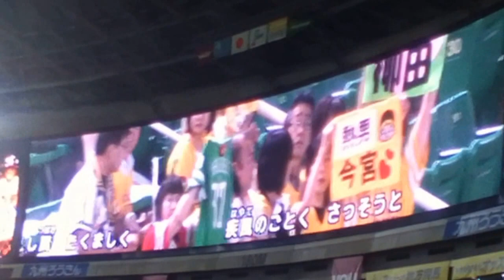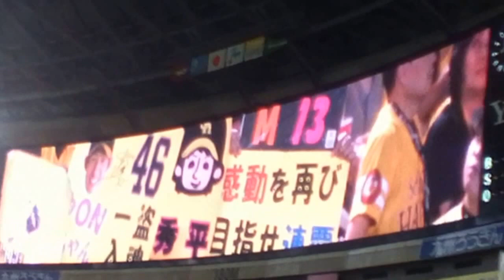試合前の♪いざゆけ若鷹軍団 ヤフオクドーム ２０１５．９．６